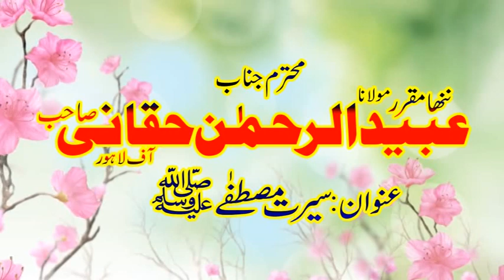Obaid ulrehman Haqani HD 720p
Yazdani cds center ellahabad
all islamic cds available here